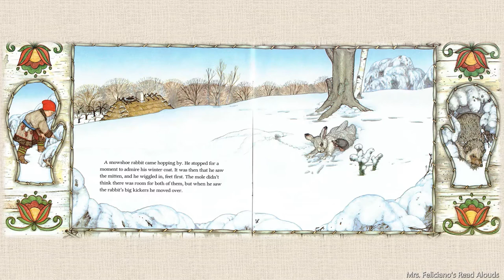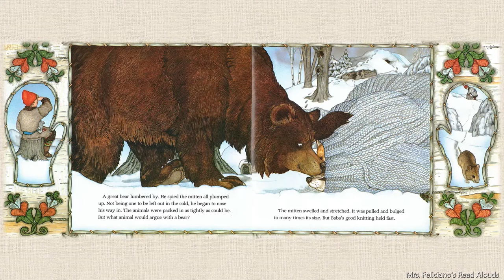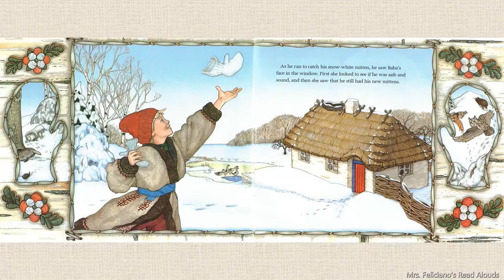The Mitten / El miton (English)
A read aloud of the children book: The Mitten (English) an Ukrainian Folktale/ un cuento folklorico ucraniano. Adapted and illustrated by/Adaptado e ilustrado por Jan Brett.